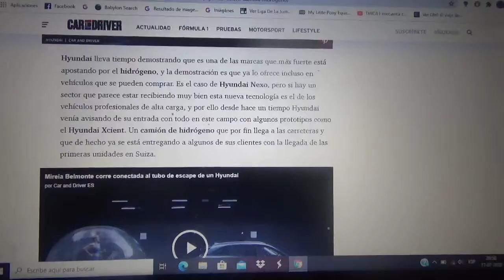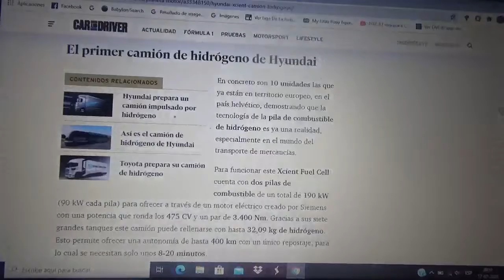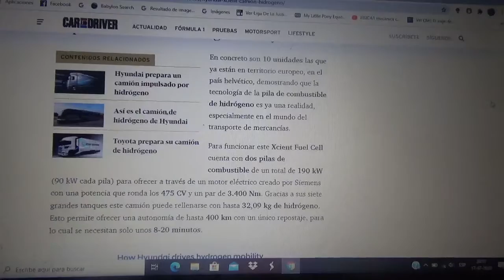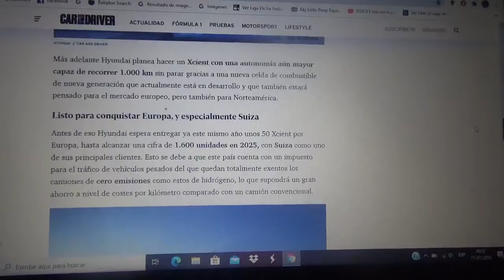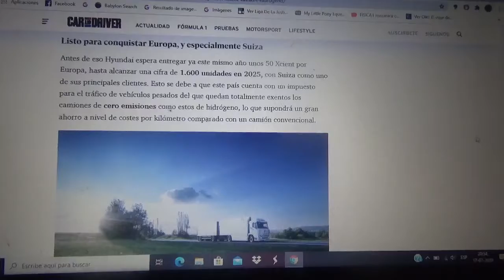nuevo camión Hyundai Xcient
Aquí les comento de este este novedoso camión de la compañía coreana la cual ya comenzó con las entregas de los primeros ejemplares y que posee un motor propulsado con una pila de combustible